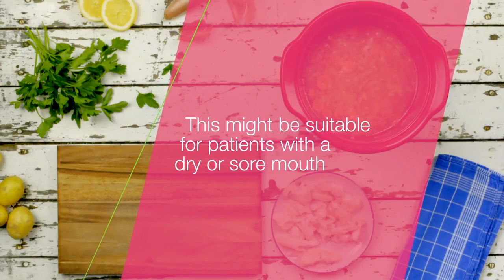Healthy Fish Soup Receipe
This healthy and delicious fish chowder is a quick meal ideal for all ages.